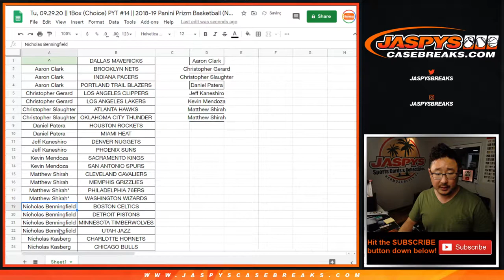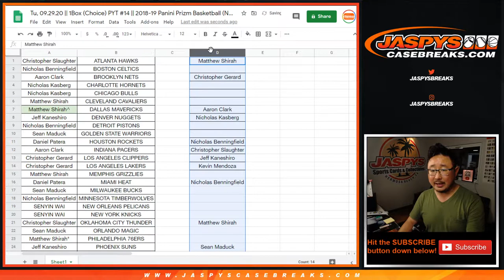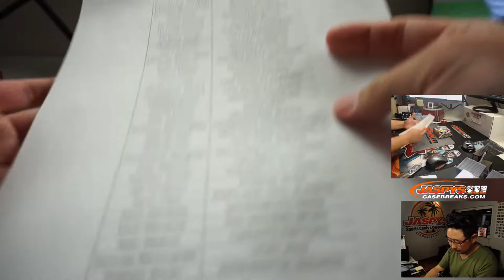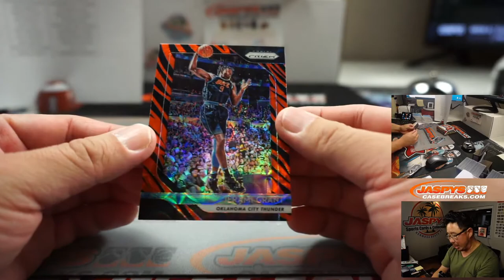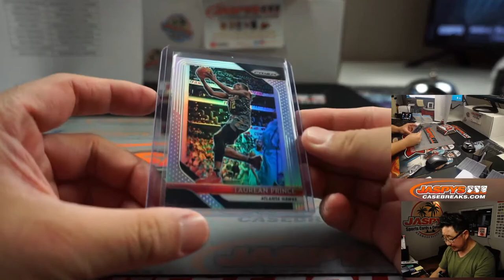Tu, 09.29.20 || 1Box (Choice) PYT #14 || 2018-19 Panini Prizm Basketball (NBA)